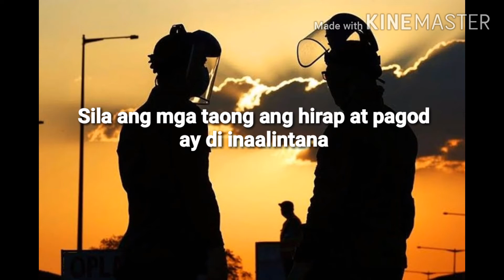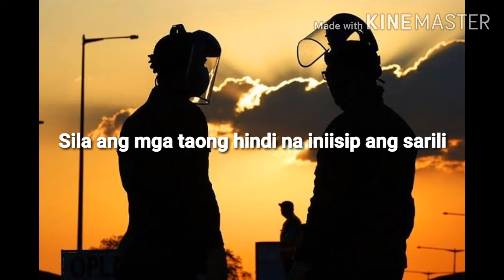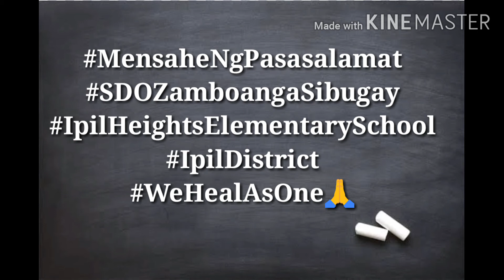Frontliner/Spoken Word Poetry